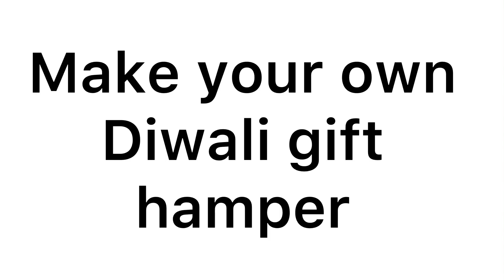Make your own gift hamper